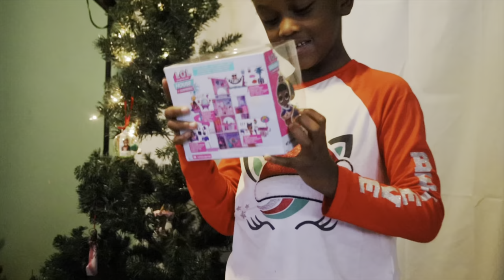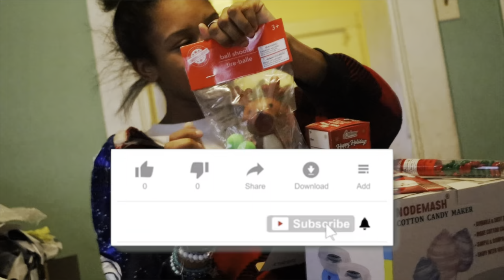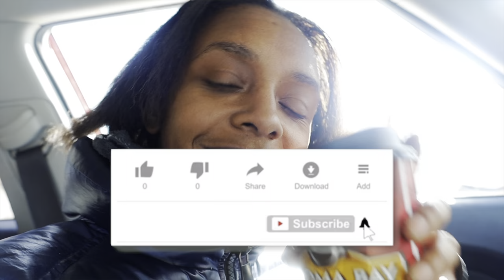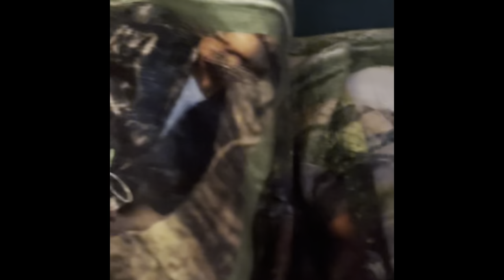Xmas 2022 recap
Our Christmas morning and a bit of venting. I hope you all had a great holiday weekend!